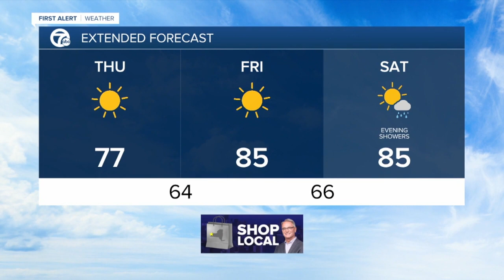WKBW Latest Headlines | August 19, 9pm